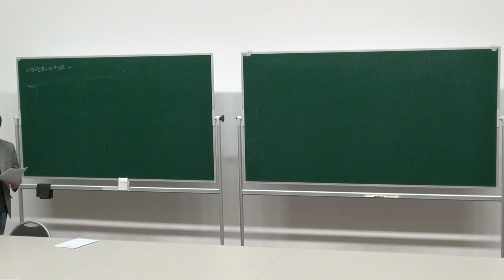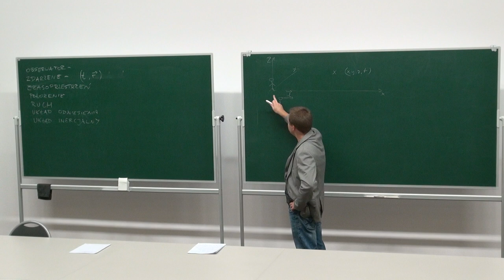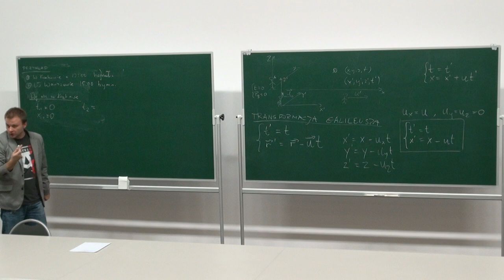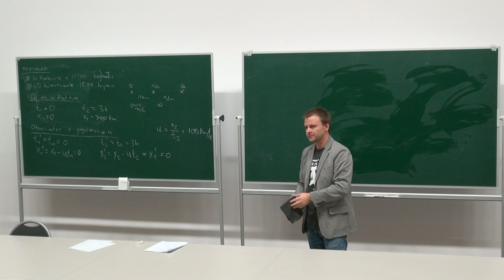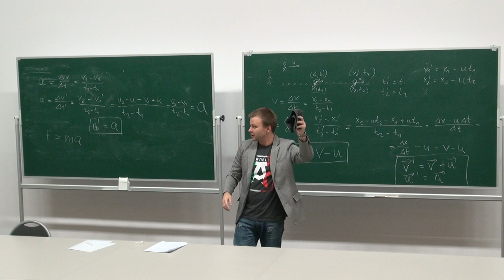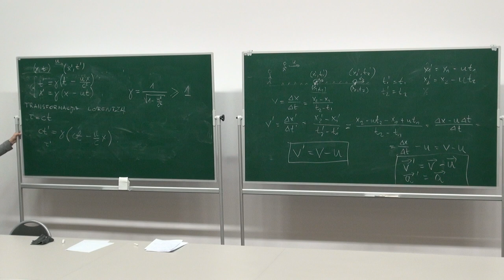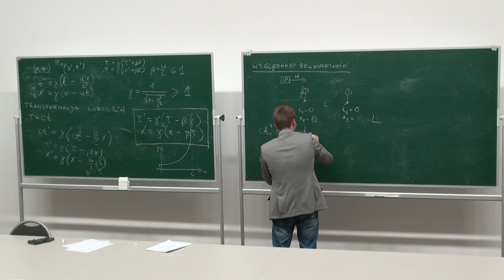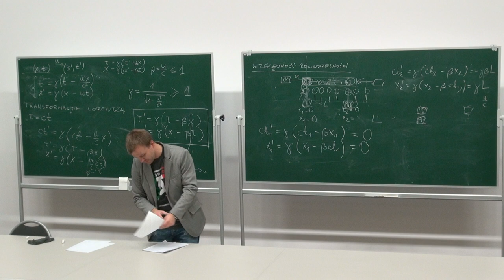Wprowadzenie do szczegolnej teorii wzglednosci - czesc I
Wykład, który dr Tomasz Sowiński wygłosił dla uczestników Koła Naukowego Instytutu Fizyki PAN